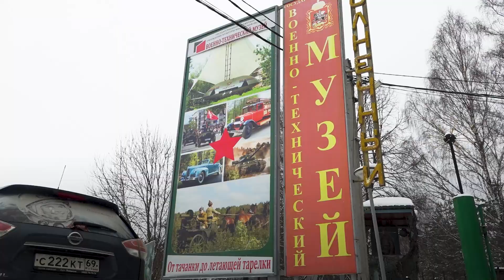Музей в Черноголовке